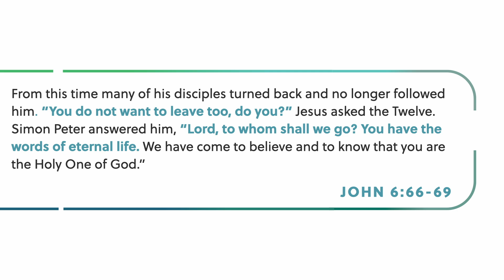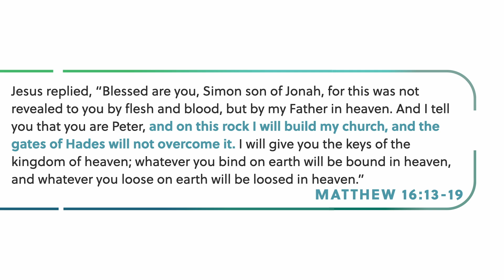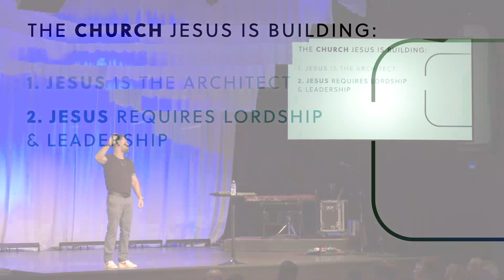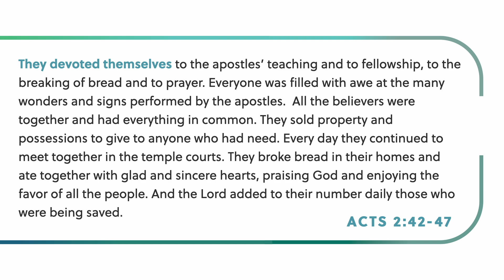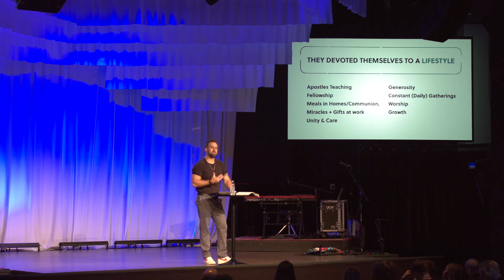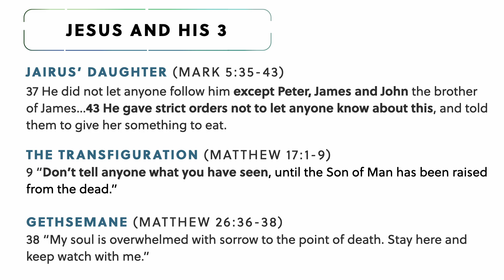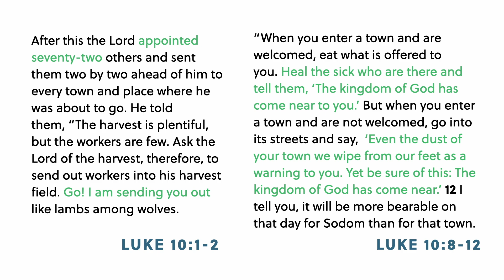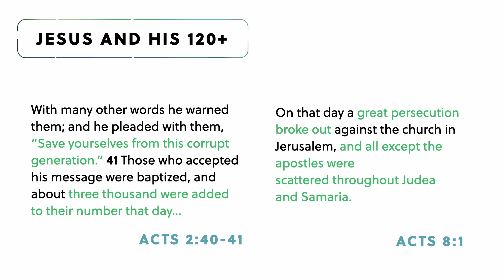August 18, 2024 | Tyler Hannel | I Will Build My Church | Northlands Church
Thank you for joining us! At Northlands Church, our mission is to be a resource for all of God’s people. We hope that, beyond watching our services, you are actively engaged in your local church community and committed to ongoing discipleship. We pray this service inspires and empowers you to hear from the Spirit of the living God in your daily life.